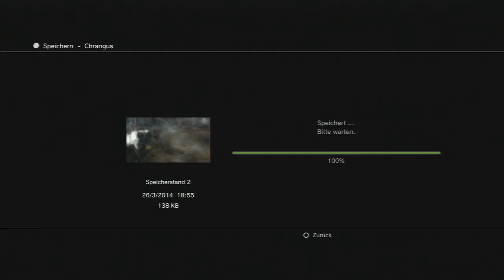Let's Play Final Fantasy X HD #2- Die Al Bhed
↓ Alle Infos gibts hier unten ↓
►Handlung des Spiels:
Tidus ist der junge Starspieler der Zanarkand Abes -- einem der erfolgreichsten Blitzball-Teams in Spira. Wie schon bei seinem Vater, der eine Legende im Blitzball war, ist der actionreiche Unterwasser-Sport der Lebensmittelpunkt von Tidus. Allerdings verachtet Tidus seinen Vater, seit dem dieser auf ungeklärte Weise verschwand... Tidus ist dennoch, durch seine Liebe zum Sport, zu einem geschickten Kämpfer geworden, der selbst die gefährlichsten Gegner mit Leichtigkeit unschädlich macht. Begleite Tidus, als er von einer geheimnisvollen Macht, die nur unter dem Namen "Sin" bekannt ist, in die Zukunft versetzt wird. An einem merkwürdigen Ort namens Spira erfährt er, dass seine Heimatstadt Zanarkand vor 1000 Jahren zerstört wurde. Entschlossen, der Wahrheit auf den Grund zu gehen, tut sich Tidus mit einer Reihe von neuen Freunde zusammen, darunter auch Yuna, eine junge Frau, die mächtige Geister, so genannte Aeons, herbeirufen und kontrollieren kann. Yuna ist die Tochter des Hohen Mediums Braska. Ehrlichkeit und Entschlossenheit zeichnen ihr Wesen aus. Sie begibt sich auf die Reise an der Seite von Tidus, damit sie ihre Fähigkeiten meistern kann, um das Böse in Spira zu besiegen. Gemeinsam brechen sie zu einer unvergesslichen Reise auf...

Genre:         JRPG

►Endcard
Gitarren (Akustik und E Git.): Chrangus